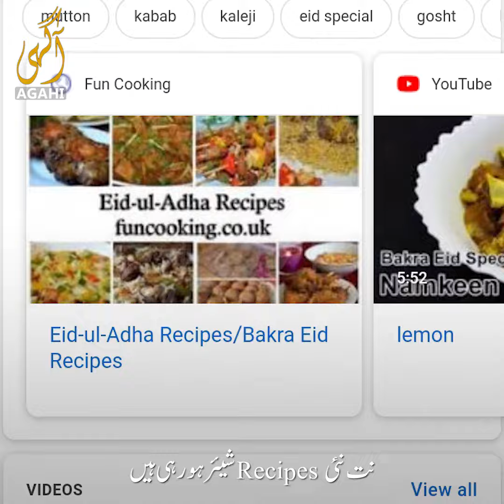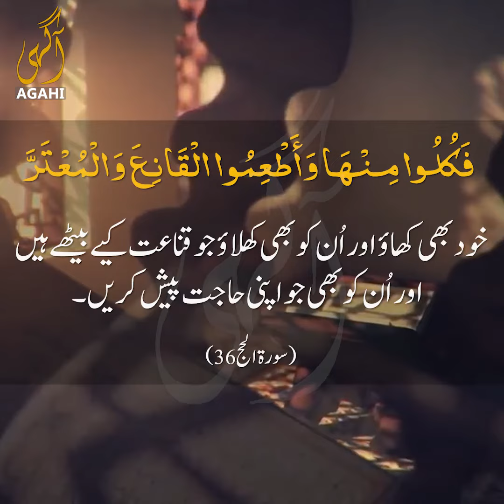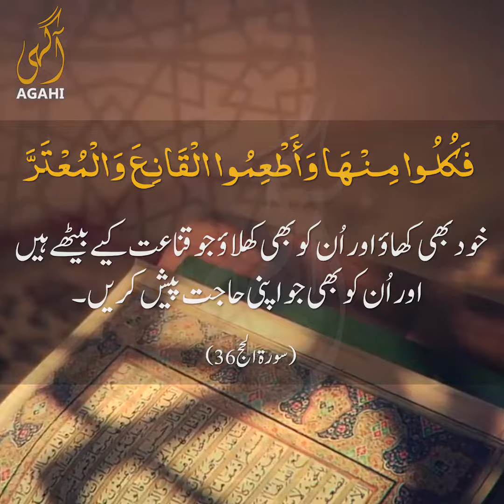Concept of Eid ul Adha in Islam | Bakra Eid Ki Haqeeqat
What is the Concept of Eid ul Adha in Islam ? The true happiness of Eid is sharing the blessings with under privileged.

Eid Islam Sacrifice Welcome to Agahi Plus, your trusted source for thoughtful content and authentic knowledge. Here, we provide insightful discussions on social issues, politics, and religion, along with helpful Islamic reminders and inspiring stories that resonate with our community. Join us as we foster a space that encourages critical thinking and moral reflection, paving the way for a more informed and enlightened society.